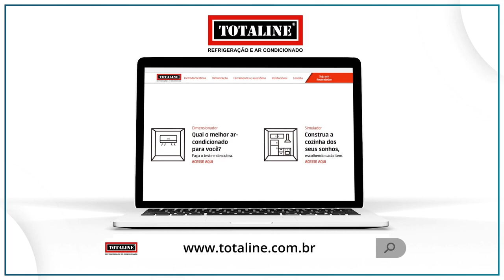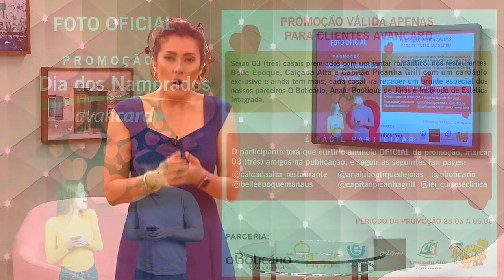Programa Agora (24.05.2019) 03º Bloco